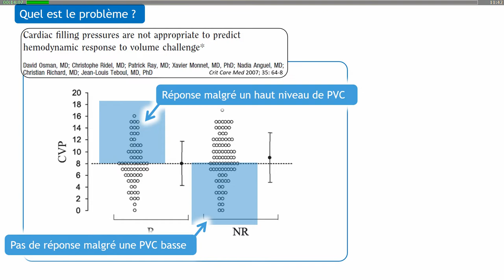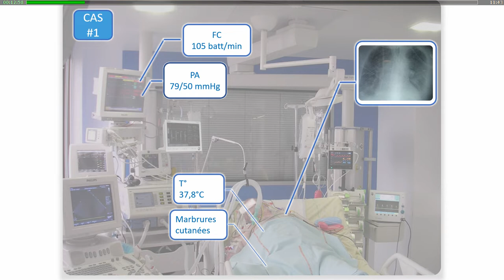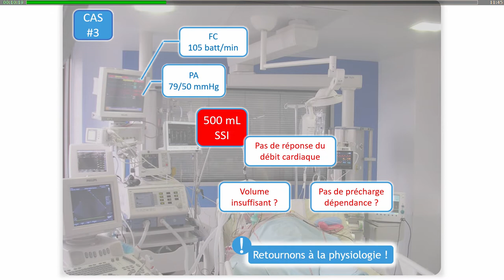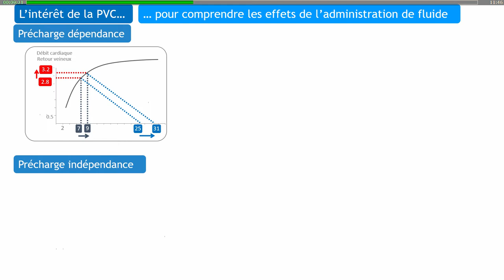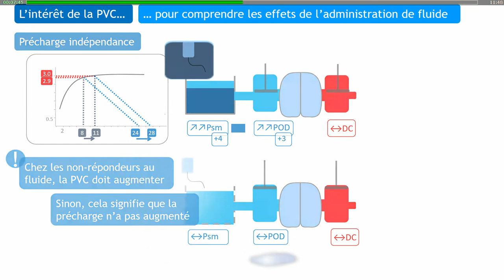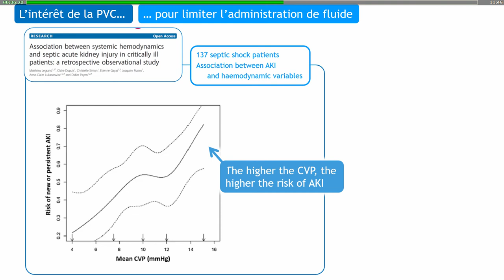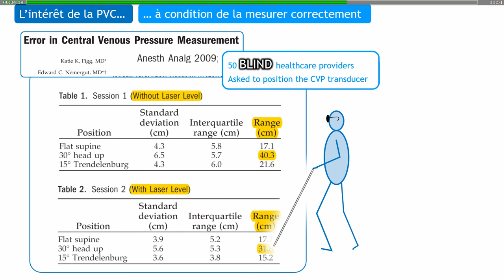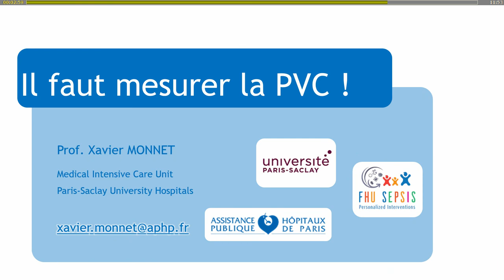Le retour de la PVC? X. MONNET